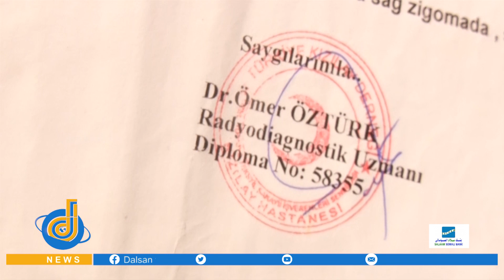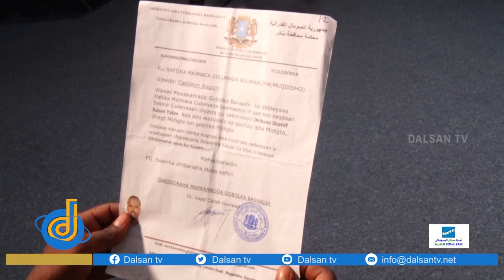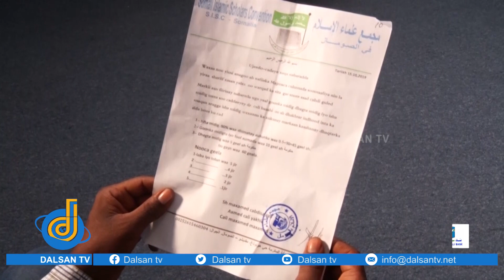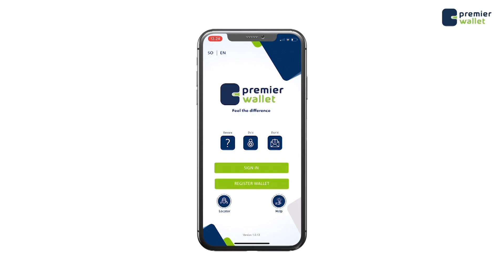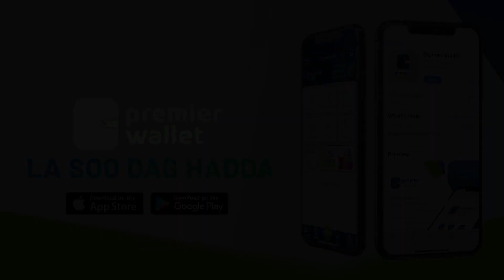Shariif Xasan"Turkidu waxay igu tiri Soomaali xuquuq malahane na dhaaf"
Shariif Xasan Yalax"Madaxda Hay'adda Bisha cas ee Turkiga oo aan ilaalo u ahaa anigoo ka difaacaya Weerar lagusoo qaaday isheyda midig ayaa iga dhacday Daankana waan ka jabay waxayna abaal iiga dhigeen oo igu yiraahdeen'Soomaali xuquuq malahane na dhaaf oo dacwee cidii wax ku gaarsiisay'"

Markale ayuu yiri"60-Halaad oo maxkamad iiga xukuntay,waxaa si caddaalad darro ah xukunkaas ku baabi'isay Maxkamadda sare ee dalka,Waxaan u baahanahay Caddaalad"